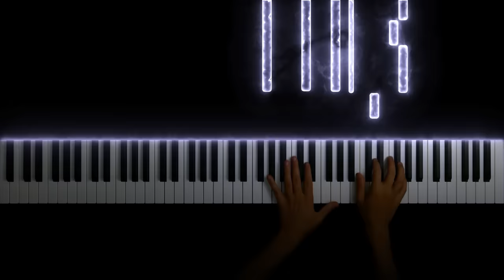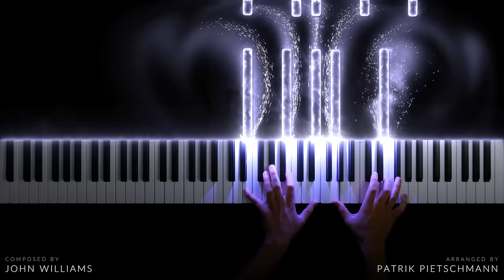Harry Potter 3 - A Window to the Past (Piano Version)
Some of you have asked for it over and over again, now you get it. "A Window to the Past" is the most famous track from the "Harry Potter and the Prisoner of Azkaban" soundtrack. It was composed by John Williams. This theme is used whenever Harry thinks of his parents or talks about them. This happens in all conversations between Harry and Remus Lupin, as well as a motif when Harry's patronus appears, symbolizing paternal protection for him. I hope you like my piano version!